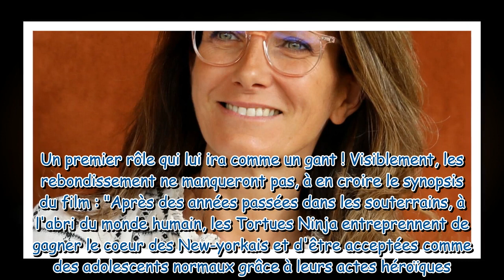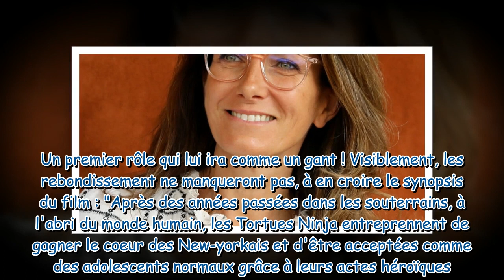Anne-Claire Coudray : Son très surprenant nouveau projet bien loin des plateaux du JT !